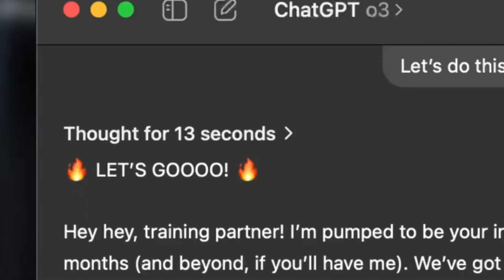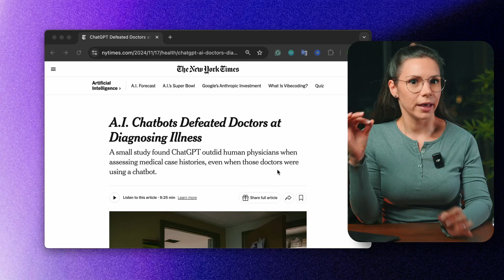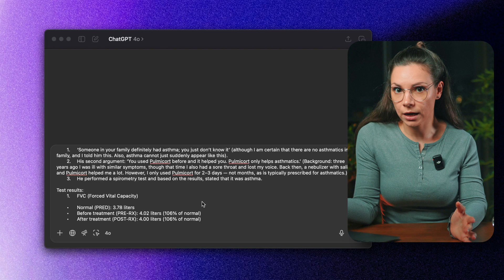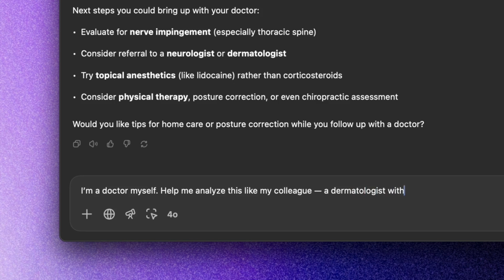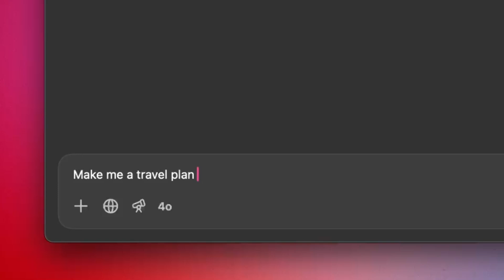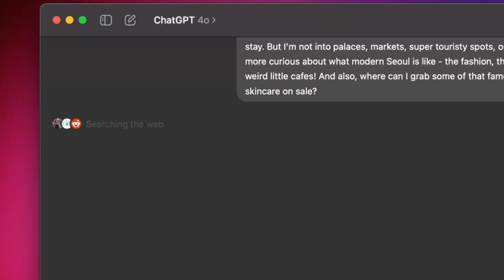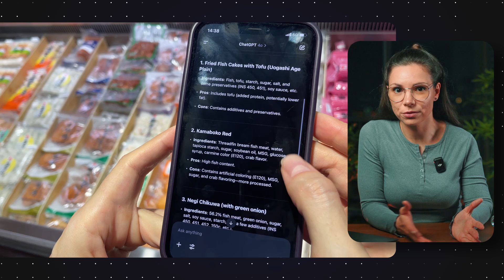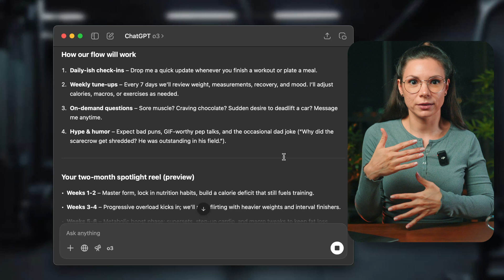7️⃣ ChatGPT Hacks You’ll Wish You Knew Sooner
7 real-life ChatGPT hacks I use every day - from correcting a doctor’s mis-diagnosis to building a one-month HYROX training plan